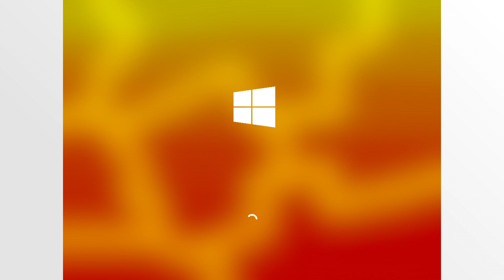Windows Lava 3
Released in July, 10 2021
End-of-Life in March, 3 2024

Please don't unsubbed. Like the video and comments your ideas or any comments else. Keep subbing to me. Faster now guys we gotta reached 400 subs now in there. And don't forget it share. I have to more careful. I need to better hurry up.

Next Ideas: Windows Sasha